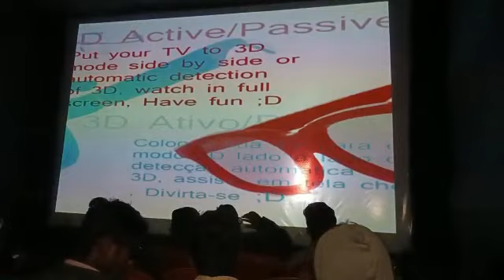3D Show Amazing / Mishra Fans Club